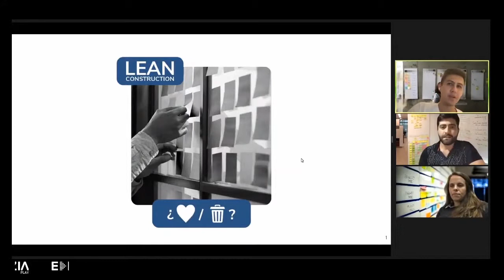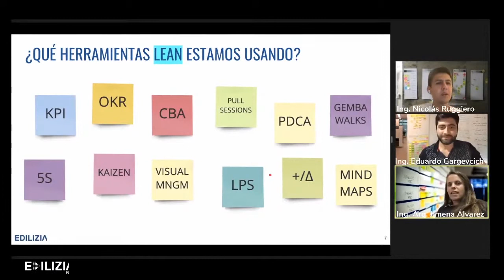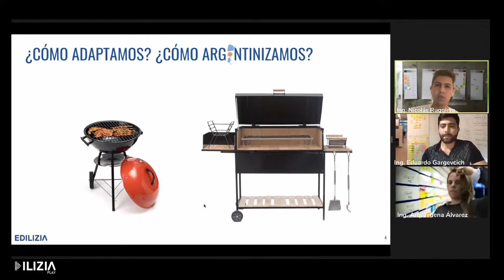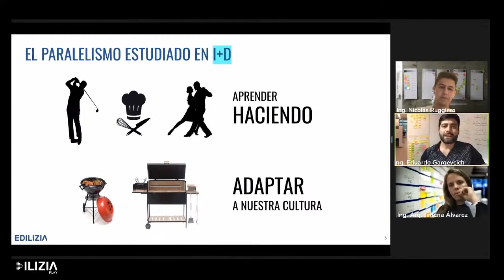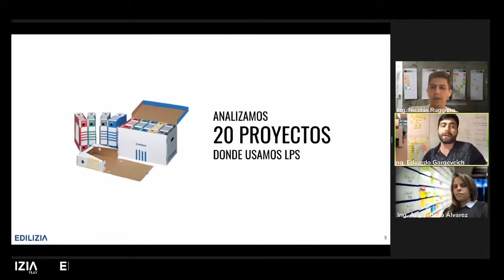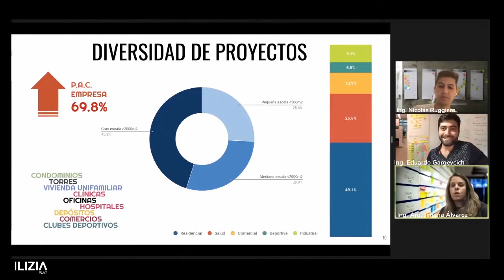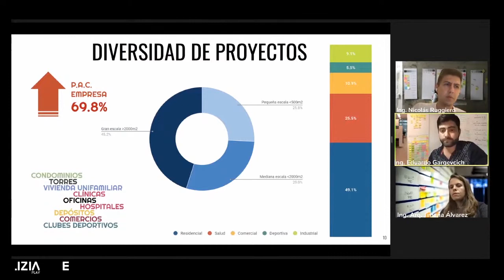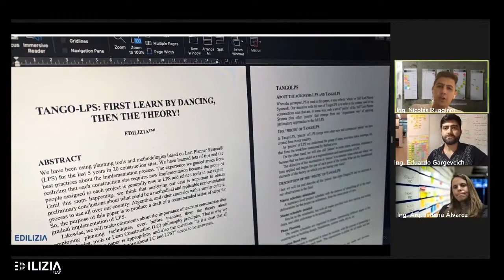LeanConstruction - Capitalización de errores. El caso EDILIZIA.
Los ingenieros Nicolas Ruggiero, Eduardo Gargevcich y Jimena Álvarez analizan la implementación de la filosofía Lean Construction en EDILIZIA, los errores atravesados y las lecciones aprendidas.